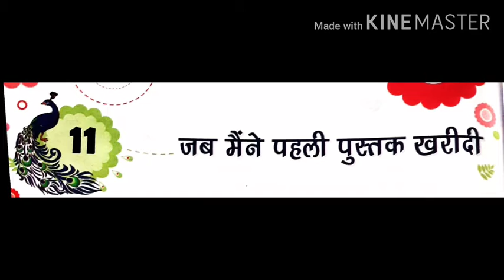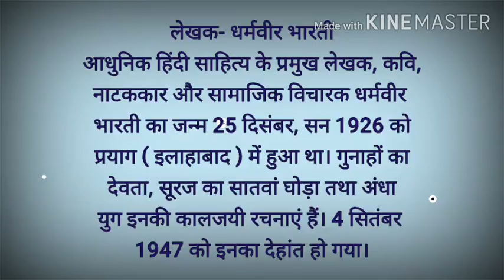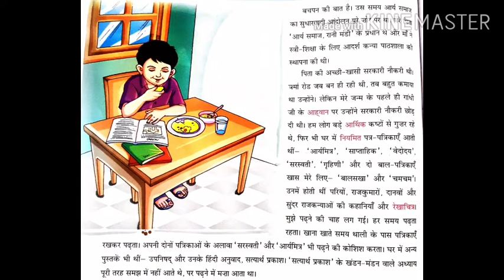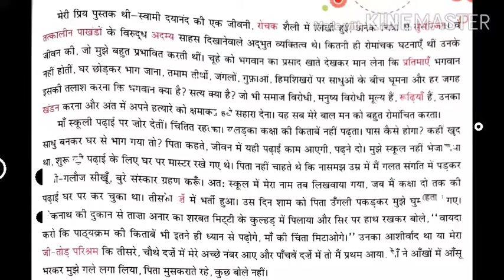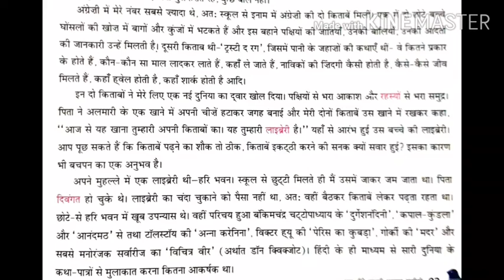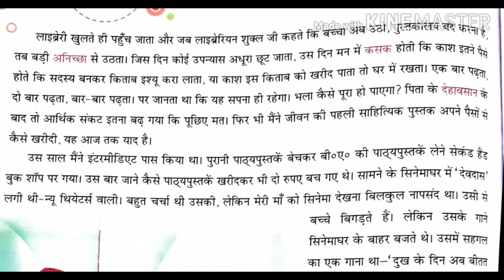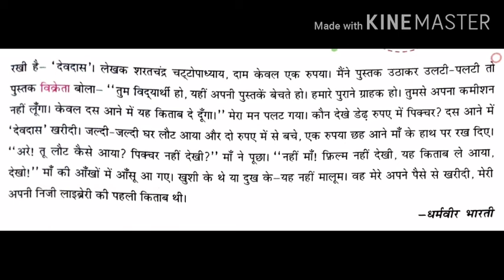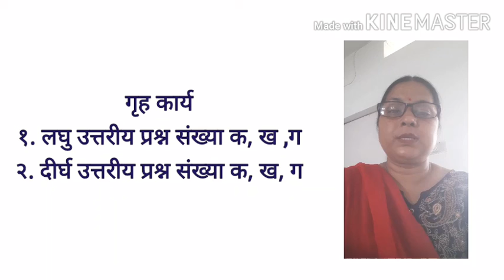Class 7 Hindi Chapter 11